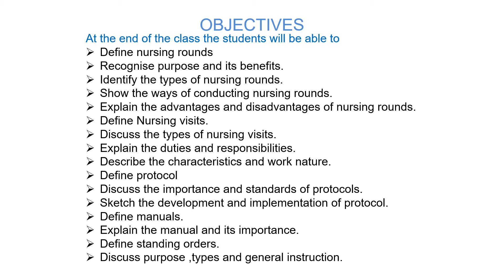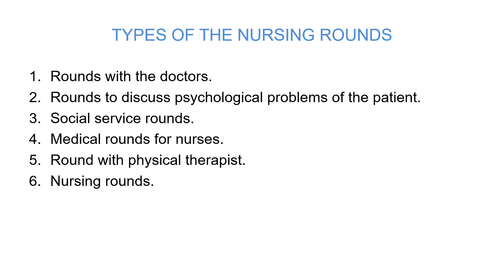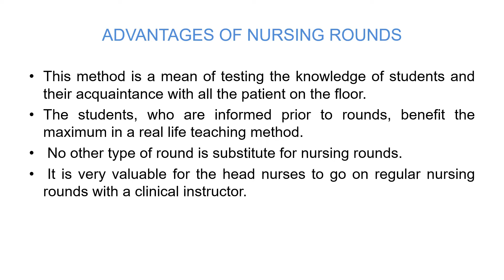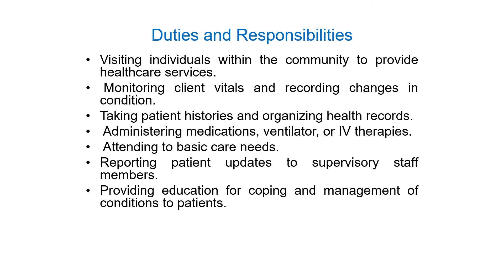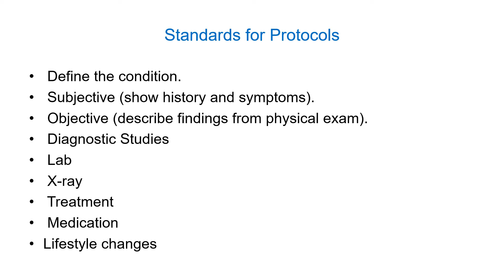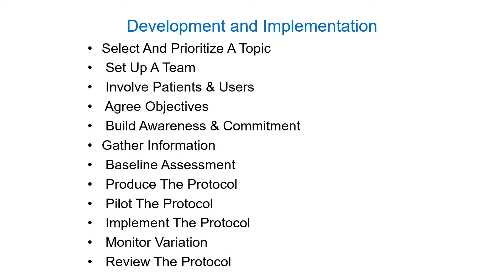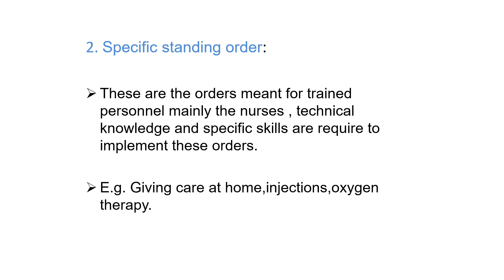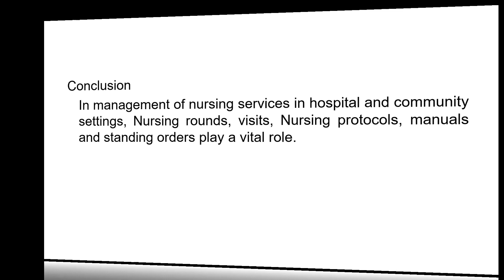NURSING ROUNDS AND VISITS - Nursing Management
Define nursing rounds,
Recognise purpose and its benefits.,
Identify the types of nursing rounds.,
Show the ways of conducting nursing rounds.,
Explain the advantages and disadvantages of nursing rounds.,
Define Nursing visits.,
Discuss the types of nursing visits.,
Explain the duties and responsibilities.,
Describe the characteristics and work nature.,
Define protocol,
Discuss the importance and standards of protocols.,
Sketch the development and implementation of protocol.,
Define manuals.,
Explain the manual and its importance.,
Define standing orders.,
Discuss purpose ,types and general instruction.,